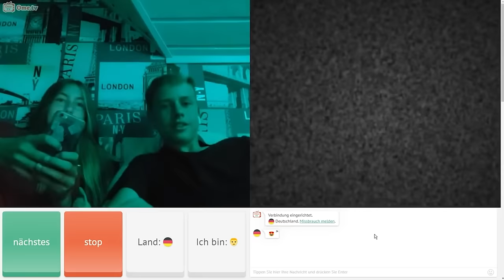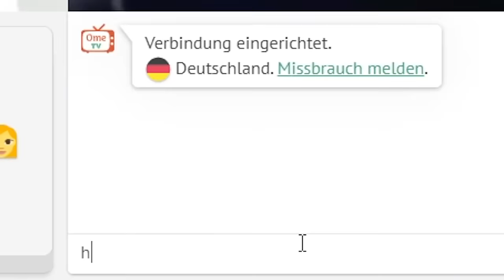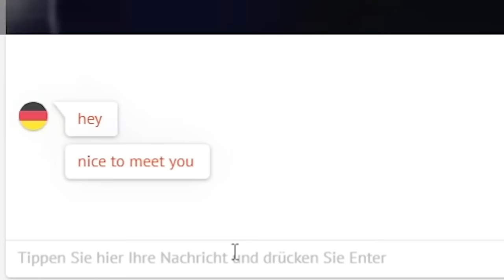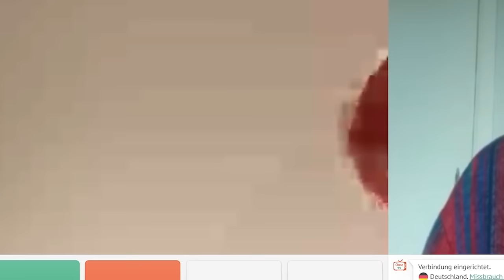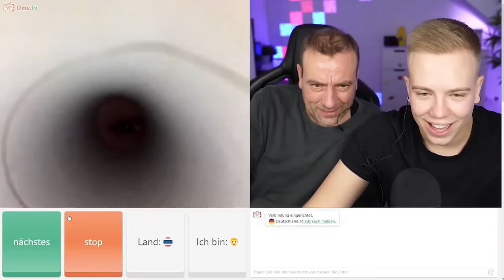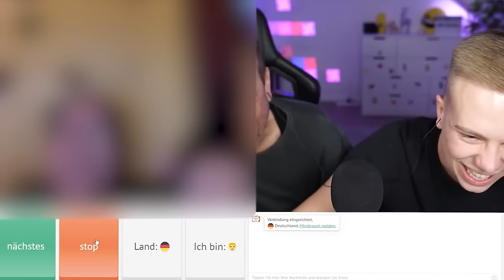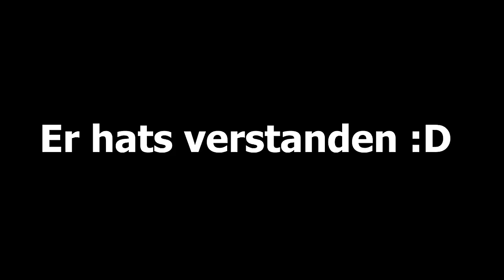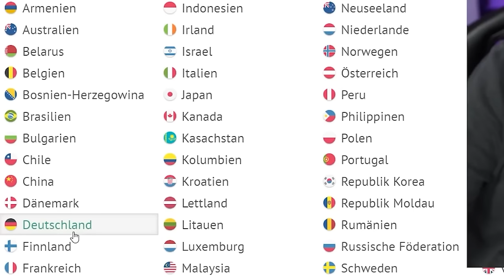1 STUNDE OMETV mit PAPA (LACHFLASH DES TODES!!)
Heute gibts mal eine 1 Stunden Version von OMETV mit PAPA (LACHFLASH DES TODES!!)
Schaut bei meinem Papa vorbei: @herrhd7920